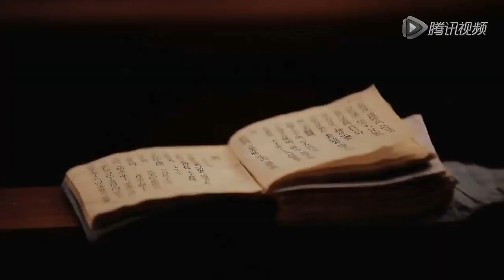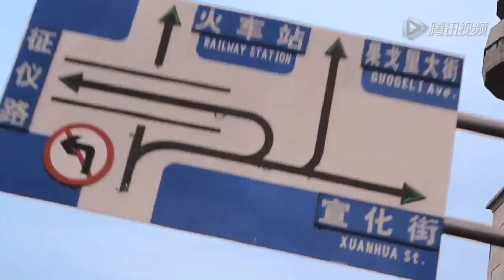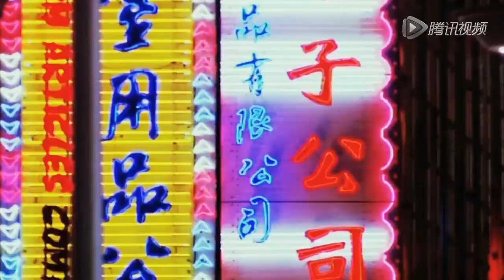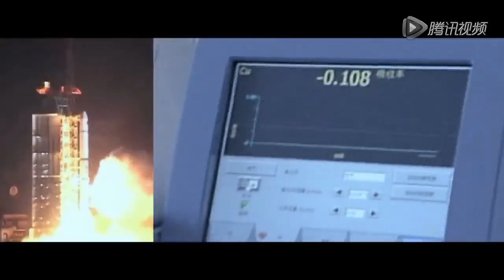Harbin Expat (The City in Foreigner's Eyes | Harbin China | 哈尔滨城市推介片英文版)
(Join ISAC Teach In China Program, Be A Language Teacher At Chinese University) Harbin, the city in Foreigner's Eyes. We post this video to let foreign teachers / students / workers have a better idea what life is like in Harbin, from both expat's and local's perspective. For more information about living in the city, please feel free to browse our channel on YouTube/Facebook/LinkedIn. If you are interested in teaching English at a university / public school in Harbin. Please check out ISAC Teach in China Program 哈尔滨城市推介片英文版 如有侵权，请联系删除.